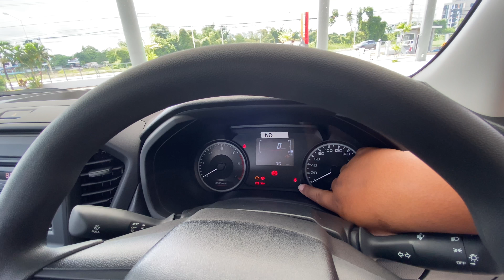ISUZU2021 เกรดตัวS ระบบต่างๆในไฟหน้าที่ให้มาในทุกรุ่น